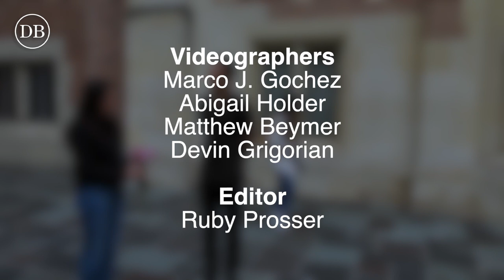To those who have helped us bloom | Daily Bruin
Three Daily Bruin staffers Hanna Chea, Ashley Kenney and Noah Danesh reflect on the people who helped them bloom in their time at UCLA. To show their appreciation, they give flowers to one person who made their UCLA journey fun, meaningful and impactful.

Editor: Ruby Prosser
Videography: Marco J. Gochez, Matthew Beymer, Abigail Holder, Devin Grigorian
Producers: Crystal Trinh, Zoë Busenberg, Marco J. Gochez, David Rimer

Starting in the summer of 2006, the former BruinNews29 television news show became Daily Bruin Video, now produced by the award-winning videojournalism department of the Daily Bruin newspaper. We cover all areas of UCLA life from news to entertainment to sports. We are visual storytellers dedicated to sharing the compelling stories of our campus.

The newspaper's primary mission is to fulfill the public's right to know about activities or events of community interest. As a student-managed and edited newspaper, the Bruin promotes student involvement and responsibility by providing practical journalism experience and opportunities for students to develop and improve their journalism and business skills and prepare for media and other careers.